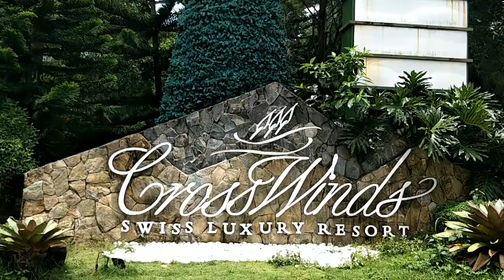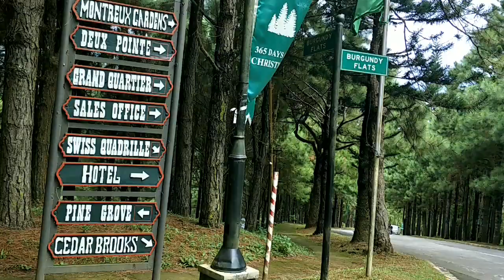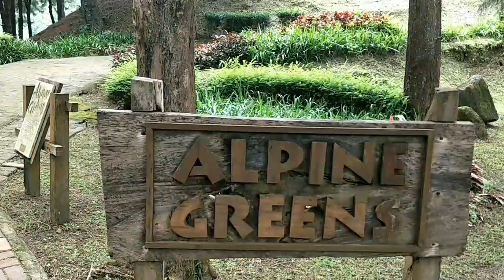Tagaytay - Crosswinds Resort Suites